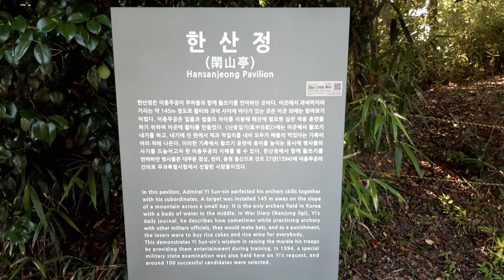한산도 제승당 5-1(경남 통영) / Jeseungdang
병사들이 궁술을 연마했다는 한산정.
특이하게 바다 건너 과녁이 있다.

In Tongyeong, South Korea